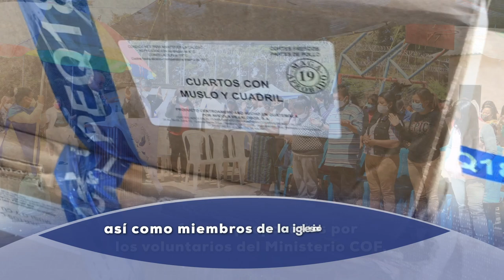Visita a Centro de Orientación Femenino - COF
El viernes 26 de febrero se llevó a cabo una actividad especial en el Centro de Orientación Femenina – COF – donde las reclusas ya cumplen condena, con el fin de reinaugurar las visitas que los voluntarios de La Fráter realizan dos veces al mes, luego que fueran suspendidas por casi un año, debido a la pandemia.
A la actividad asistieron los pastores Jorge H. López y Miss Esly de López, quienes compartieron un tiempo de reflexión de la Palabra. También acompañaron en la alabanza Flory y Giselle Vásquez y Otto y Deyna Ordoñez.
Se compartió un almuerzo a cada persona, para lo cual fue necesario comprar 900 piezas de pollo y 100 libras de arroz, que fueron preparados por los voluntarios del Ministerio COF, así como miembros de la iglesia local.
Esta donación se pudo realizar gracias a los diezmos y ofrendas de los miembros de La Fráter que fielmente dan a Dios.
Los voluntarios del Ministerio COF, quienes por más de 32 años han servido en este lugar, continuarán visitando dos veces por mes a las reclusas y atendiendo a cerca de 200 mujeres cada vez, para cumplir lo que dice Mateo 25:40 “El Rey les responderá: “Les aseguro que todo lo que hicieron por uno de mis hermanos, aun por el más pequeño, lo hicieron por mí”.